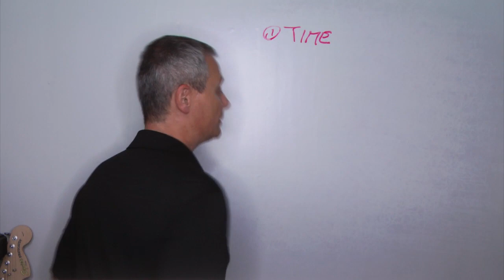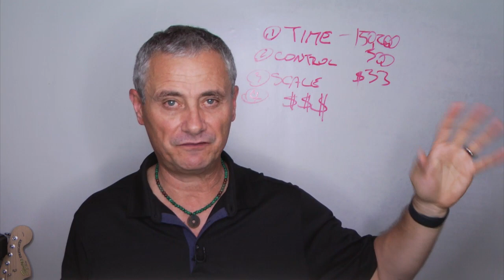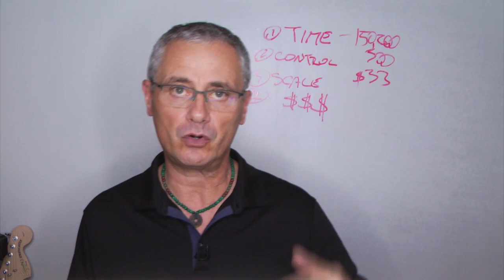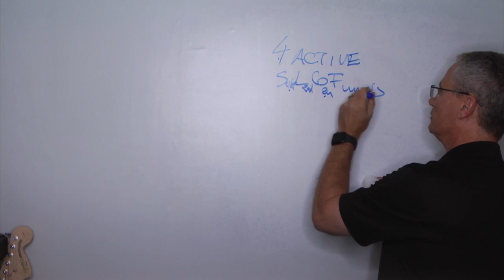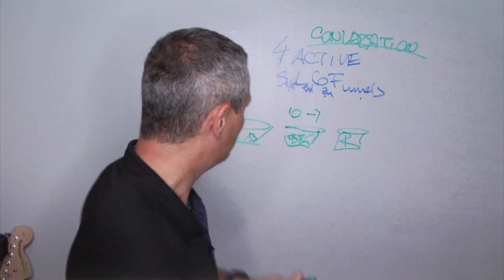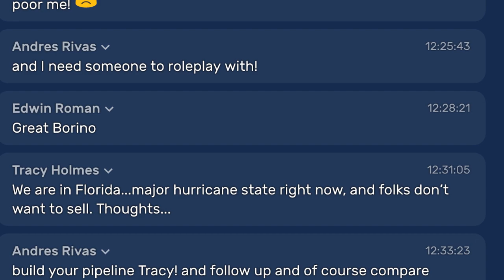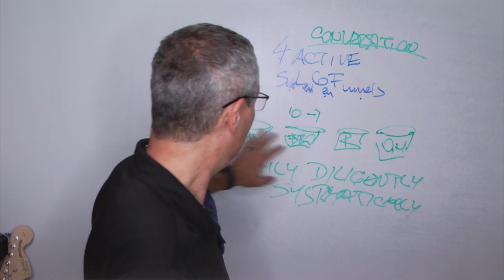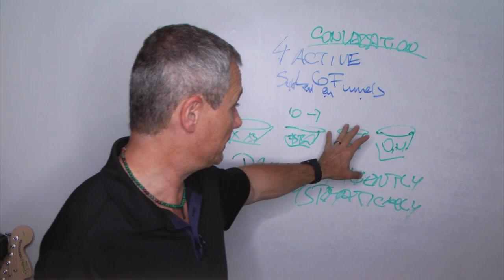How To Become A Listing ROCKSTAR (Part 1) - Borino Real Estate Coaching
How To Become A Listing ROCKSTAR (Part 1) - Borino Real Estate Coaching for new agents and experienced veterans of this business.

You've heard it before: The money is in listings. To have a profitable real estate business, you have to focus on sellers and getting good listings. In the first part of the series, your coach Borino will walk you through a test. Find out where your biggest problem is when it comes to listing more houses. Then we'll determine what lead generation, prospecting and marketing produces the best leads, prospects and clients.

The real estate market is changing. Some will not survive and quit. What it takes to win in this business: The right mindset, generating leads, following up, getting referrals, real estate marketing that generates appointments and listings.